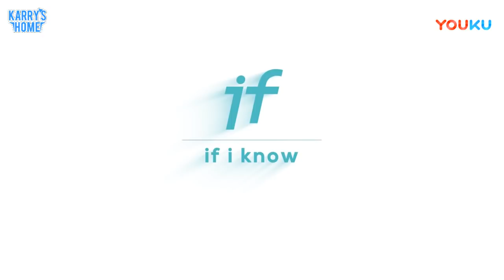[Vietsub] Khải Boss tự hỏi tự đáp, cậu đúng là thánh làm trò không hề sai :))